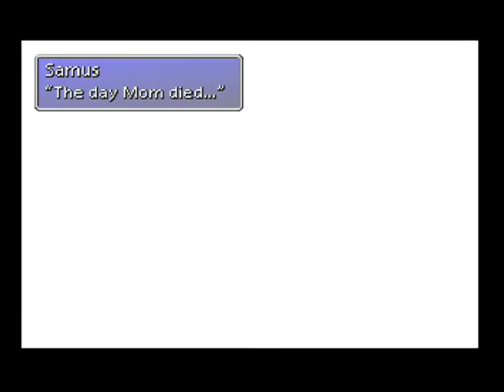Final Fantasy VII (PS1) [RUSHED CASUAL LONGPLAY] Part 24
Gameplay audio only. Rushed casual gameplay of FF 7 for PS1 (played on PS3 and original discs).

During rushed casual run I'll mostly be running from enemies and proceeding the story quickly. I also don't typically collect
treasure chests and items, unless they are in my way. I'll only do grinding if I get stuck somewhere.

Let's see how hard it gets :]